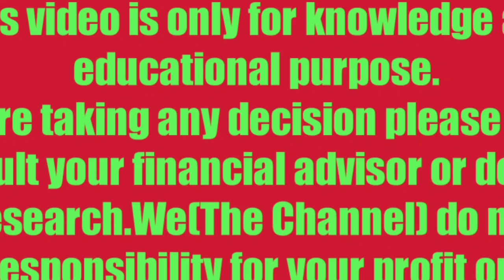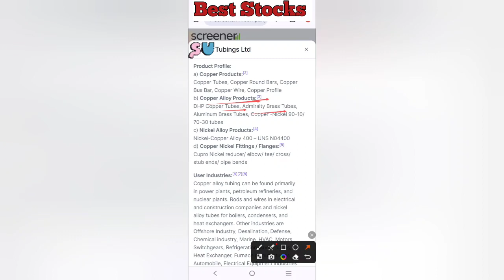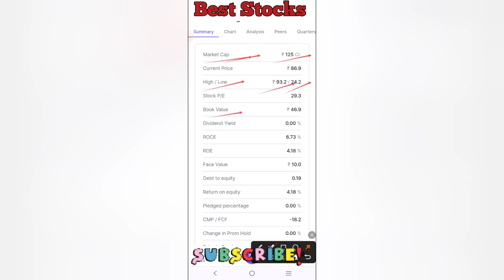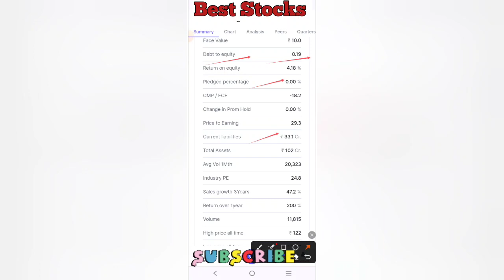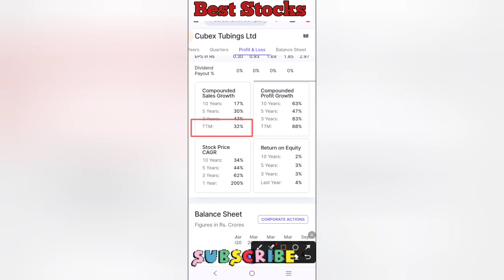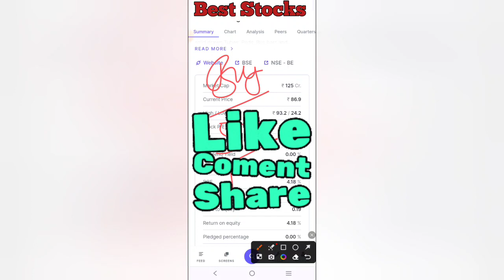💲1 करोड़ नहीं 10 करोड़ देगा | Copper Products बनाने वाली कंपनी हैं | केवल 500 शेयर उठा लो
💲1 करोड़ नहीं 10 करोड़ देगा | Copper Products बनाने वाली कंपनी हैं | केवल 500 शेयर उठा लो | बड़े धमाके की तैयारी

💲Cubex Tubings Ltd Stock

Best Multibagger Penny Share
High Promoters Holding Penny Share
High Promoters Holding Penny Stocks
Debt Penny Share